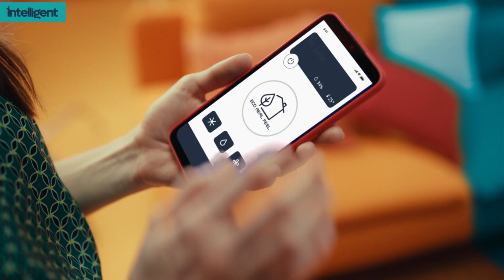PACEL110ERF WIFI Delonghi Pinguino Portable Air Conditioner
Maximum Cooling Capacity: Powerful BTU/H 11,000 (2.9 kW²)
For rooms up to: 110m³
Fan function with 3 speed settings
Dehumidifying function up to 35L/24 hours
24 Hour electronic timer and thermostat
Exclusive condensate recirculation system
MyEcoRealFeel: Saves up to 30% energy whilst adapting comfort to your personal liking
Cool Surround Technology
Silent Technology: Up to 50% quieter
Voice assistant enabled: pairs with Amazon Alexa, Google Assistant etc. for voice control or though the mobile app
Soft touch button interface and easy to read LED display with CLI (Comfort Light Indicator)
Window kit included for easy installation
Handles and castors for easy transportation
IR remote control included
Silver ion filter included
Refrigerant Gas: R290
Guarantee: 2 years